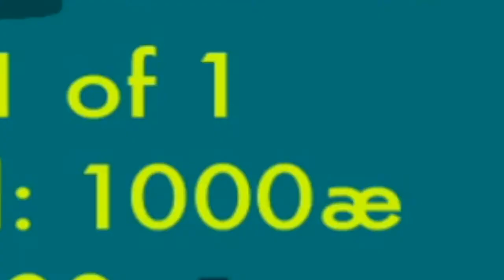Airlift Game Trailer (beta)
Trailer for the beta version of Airlift game by Agent Argyle. Airlift is a mobile arcade style game for iOS and Android in which players tilt their devices to control a helicopter to rescue secret agents while avoiding blinding lasers, bird strikes, buildings, blimps and other obstacles. If the agents get arrested, players can pay bribes to get them back safely.